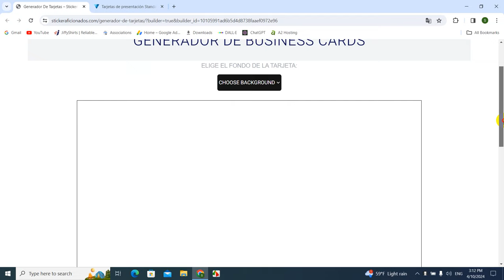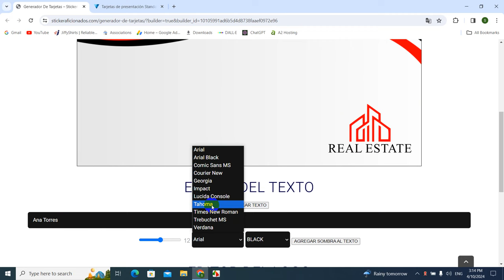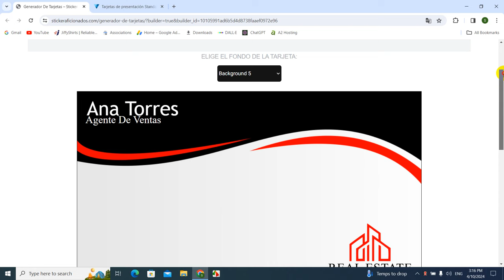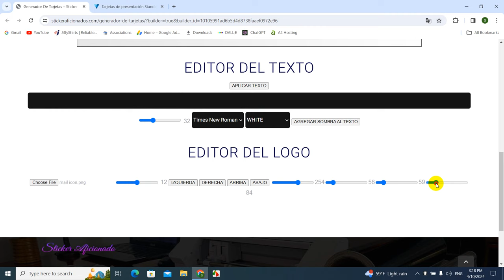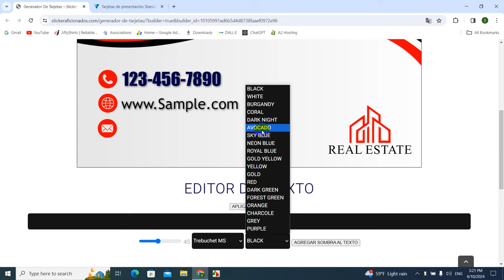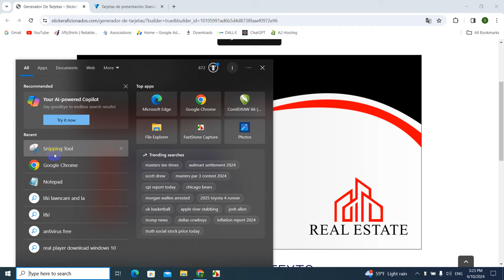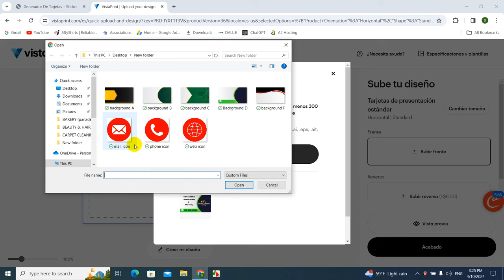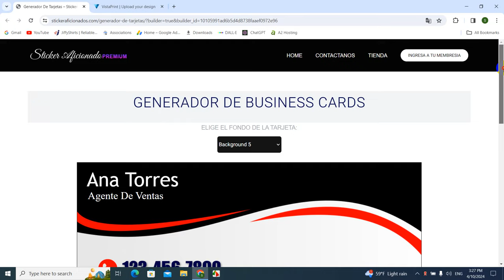Como Hacer TARJETAS DE PRESENTACION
En este video te mostramos como hacer tarjetas de presentacion con nuestro sistema de hacer business cards o tarjetas. Con tu membresia premium podras personalizar tus tarjetitas.
CONSIGUE PREMIUM solo haz click abajo en este video donde dice JOIN o UNIRSE y elige la membresia PREMIUM